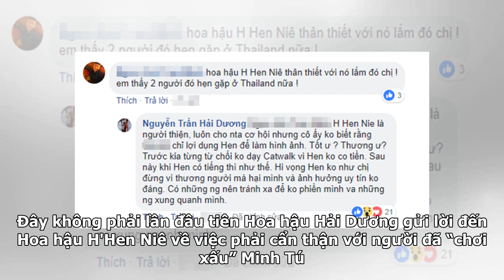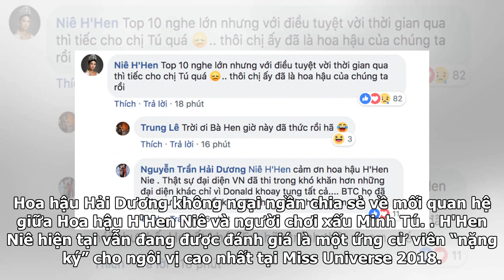Gửi lời động viên Minh Tú, H'Hen Niê tiếp tục nhận được lời cảnh báo bị 'chơi xấu' từ Hoa hậu Hải...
Gửi lời động viên Minh Tú, H'Hen Niê tiếp tục nhận được lời cảnh báo bị 'chơi xấu' từ Hoa hậu Hải Dương
Rạng sáng 8/12, chung kết cuộc thi Miss Supranational 2018 đã chính thức khép lại với chiến thắng thuộc về người đẹp đến từ Puerto Rico. Đại diện Việt Nam Minh Tú bất ngờ không có mặt ở top 5 chung cuộc trong sự bàng hoàng của nhiều khán giả bởi từ lúc bắt đầu đến đêm chung kết, biểu hiện của cô vẫn...